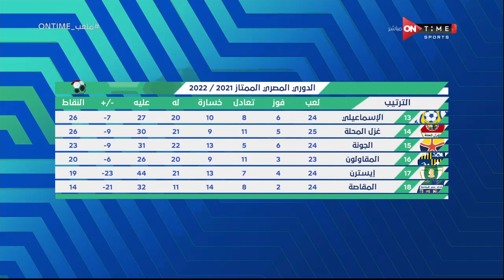ملعب ONTime - تعليق سيف زاهر على جدول ترتيب الدوري المصري ومين الأقرب لحسم اللقب